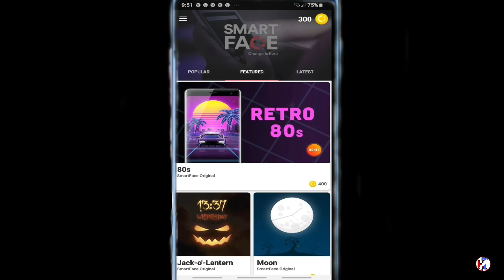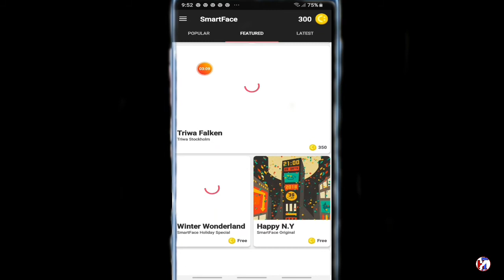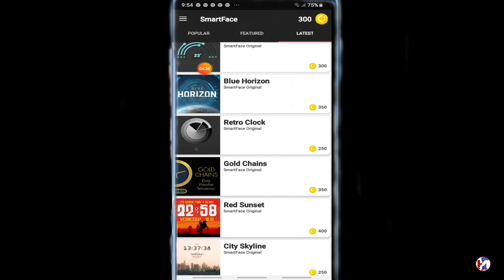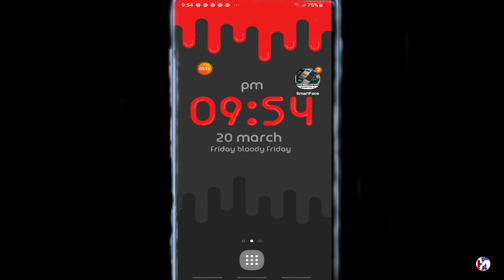UseFul Wallpaper app 2020 Smartface || By/Hi-Tech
1 l
1 l
1 l
1 l
1 l
1 l
1 l
1 l
l
l PAKISTAN ZINDABAD JEYA
l
l
l
l
l
l
l
l
l
l
l
l

Teke Care bye